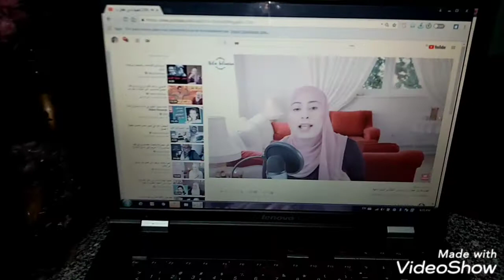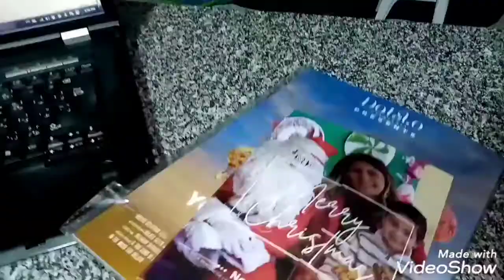الكوسه بالبشاميل اخر فيديو فى 2020😍happy new Year 2021